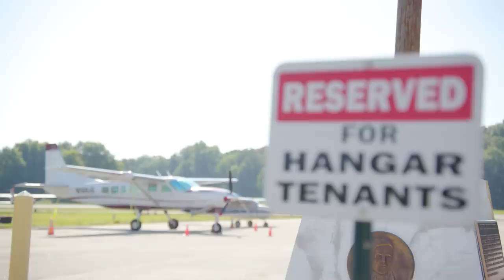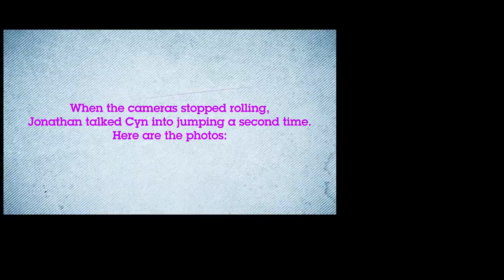Cyn Santana Jumps Out Of A Plane! | The Misadventures of Cyn & Jonathan (Ep. 1) | Love & Hip Hop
The Misadventures of Cyn & Jonathan follows Love & Hip Hop faves (and real life besties) Cyn Santana and Jonathan Fernandez as they challenge themselves to step outside of their glamourous lives to take on bucket list adventures. In episode one, they set out to tackle skydiving, but will these Hip Hop royals face their fears and take the biggest leap of their lives?